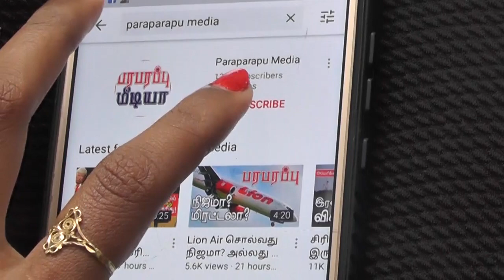ரஷ்ய ராணுவம் அதிரடியாகக் கைப்பற்றிய நகரம்! Europe & Russia | Paraparapu Tamil YouTube Channel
The Ukrainian military says it has captured a small town near the city of Severo Donetsk in eastern Ukraine's Luhansk region, where clashes continue. The Russian military has captured a small town called Metelkine, east of the city of Chevrolet Donetsk, as Serhiy Hayday, chairman of Ukraine's Luhansk Regional Military Council, described military operations there over the past 24 hours.